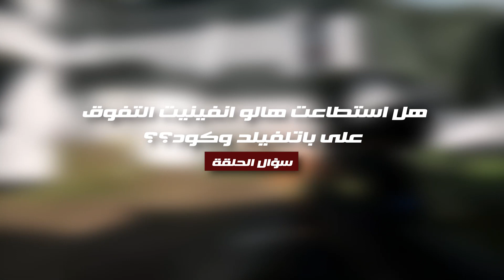HALO INFINITE انطباعنا وتجربتنا للعبة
أهلا وسهلا بيكم في فيديو جديد عن انطباعاتنا وتجربتنا للعبة هالو اينفينيت المجانية الجديدة

متطلبات تشغيل لعبة هالوانفينيت :
ــــــــــــــــــــــــــــــــــــــــــــــــــــــــــ
Minimum requirements
Operating system 64-bit Windows 10
Processor (AMD) AMD Ryzen 5 1600
Processor (Intel) Intel Core i5-4440
Memory 8GB
Graphics card (AMD) AMD Radeon RX 570
Graphics card (Nvidia) Nvidia GeForce GTX 1050 Ti
Hard-drive space 50GB
ــــــــــــــــــــــــــــــــــــــــــــــــــــــــــ
ــــــــــــــــــــــــــــــــــــــــــــــــــــــــــ
عناوين فروعنا:
-المهندسين:
-التجمع الخامس:
مول POINT 90 امام الجامعه الامريكيه - الدور الثالث.
-المعادي ش النصر امام بنك SAIB